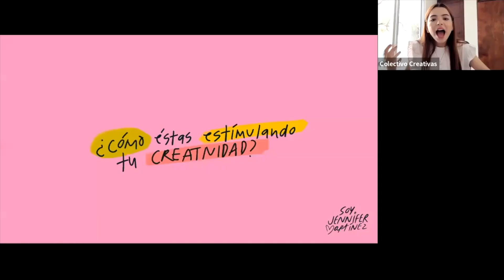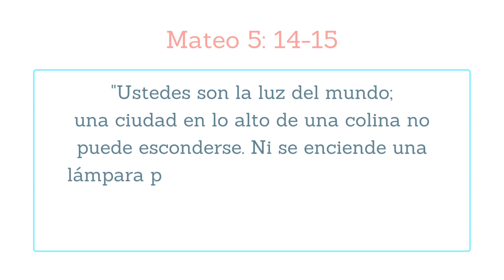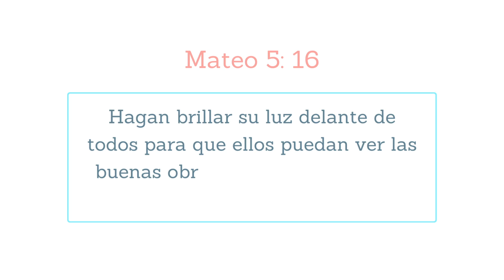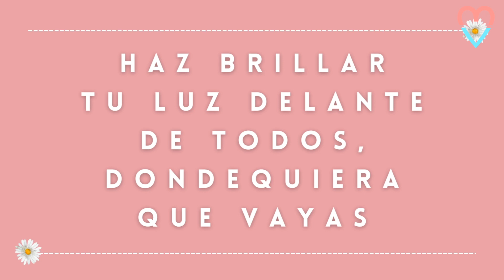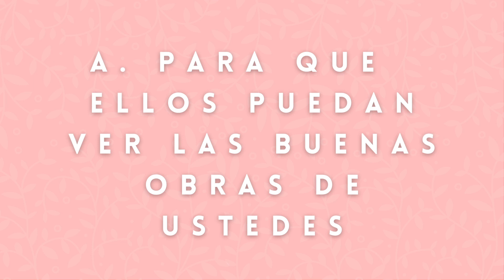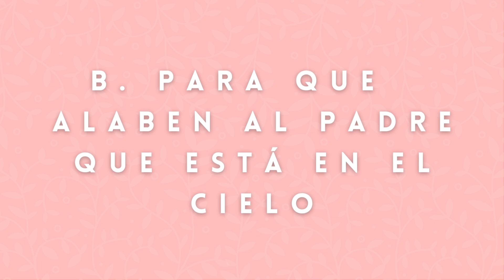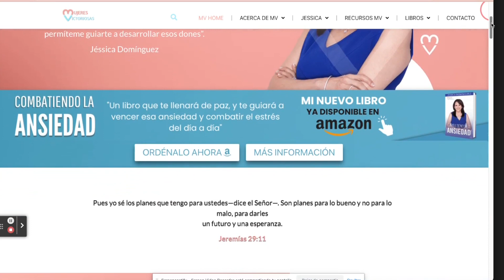¡Mirando hacia un 2023 juntas!❤️ Mujeres Victoriosas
✨Es una gran bendición que seas parte de Mujeres Victoriosas, 2022 fue un año lleno de logros para este movimiento donde pudimos estar presentes los 365 días del año a tu lado, gracias a ti por tanto apoyo, por ser una parte fundamental de este Ministerio y por estar día tras día en nuestras redes sociales, le damos gracias a Dios por tu vida y por este nuevo año 2023, para que podamos seguir llevando su palabra y seguir alcanzando a más Mujeres Victoriosas como tú.

Esperamos con todo el corazón que nos sigas acompañando este nuevo año lleno de aventuras y éxitos de la mano del Señor 🙏